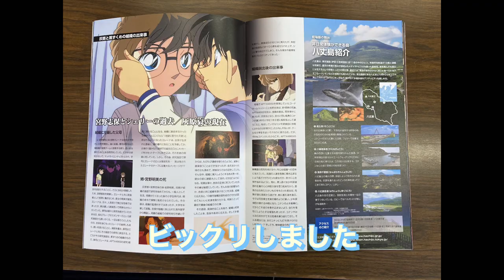畑中葉子vlog｜新曲MV撮影八丈島ロケハン・デビュー45周年記念新曲｜映画・名探偵コナン『黒鉄の魚影』舞台の八丈島｜島寿司｜焼酎｜島太鼓｜民泊『サンオーシャン八丈島』｜旅行｜プチ旅行｜trip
新曲MVロケハンのために私の生まれ故郷の八丈島へ行ってきました。
日帰りでしたので、行きたい場所全てには行けませんでしたが、良いロケハンができたと思っています。

今年がデビュー45周年の年で、昨年発売した「夜雲影」を記念曲とするつもりでしたが、私の取り巻く環境を見るにあたり、やりたいこと、やり残していることは先廻しにしてはいけないと感じ、デビュー45周年の楽曲を改めて作ることにしました。

本日も畑中葉子vlogをご覧いただきまして、ありがとうございました。
次回も足を運んでいただけると嬉しいです。